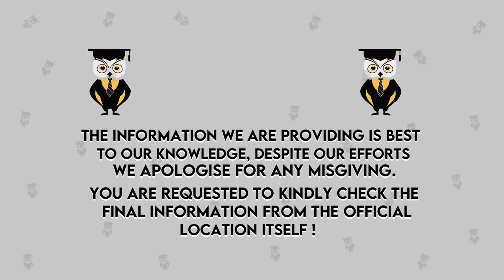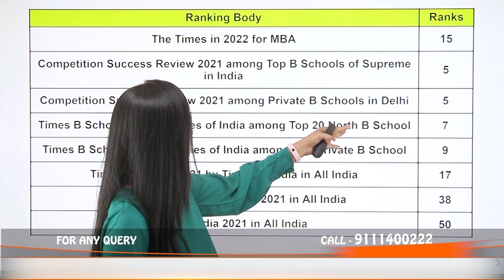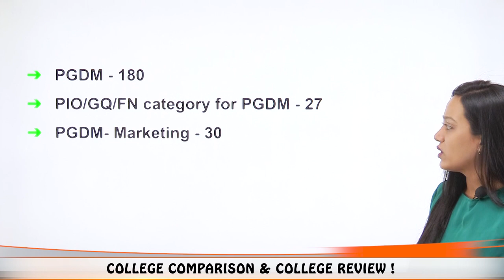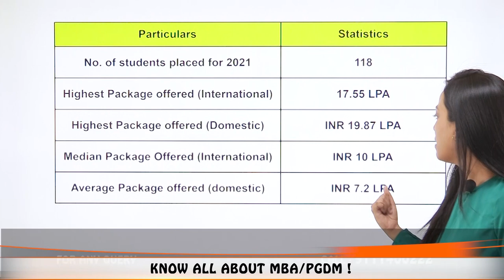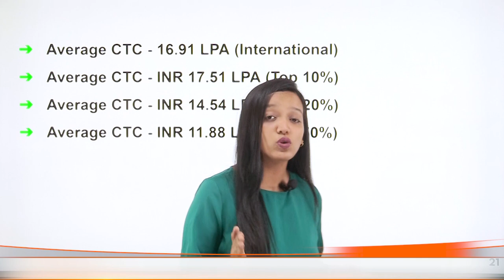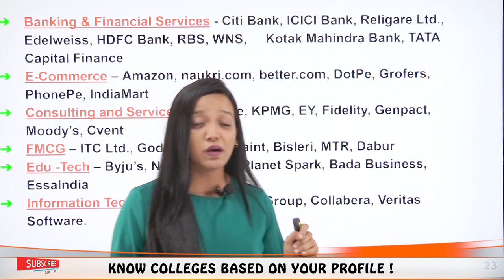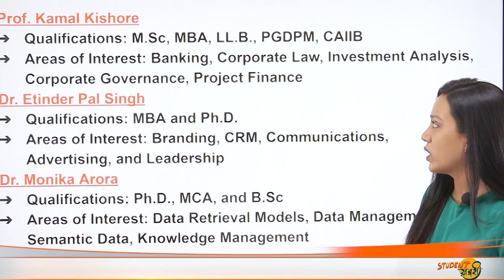Apeejay School of Management, New Delhi | Admission | Eligibility | Courses | Fees | Placement | ROI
Hello Everyone
This Video Explains About Apeejay School of Management, New Delhi